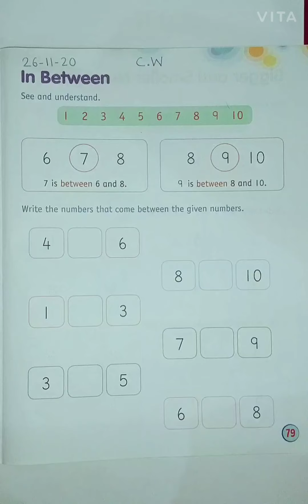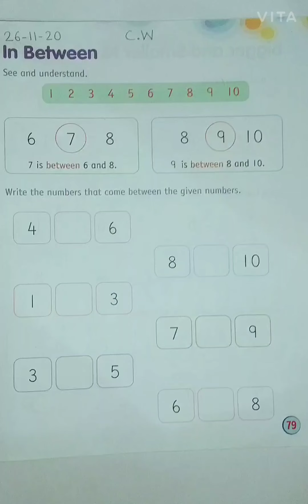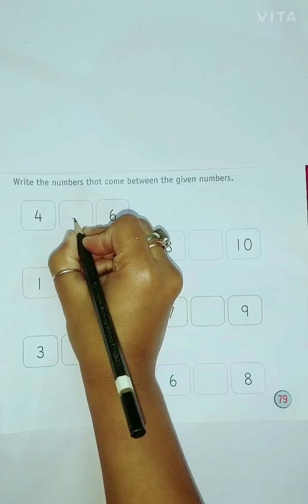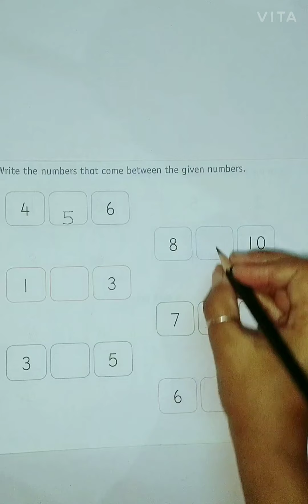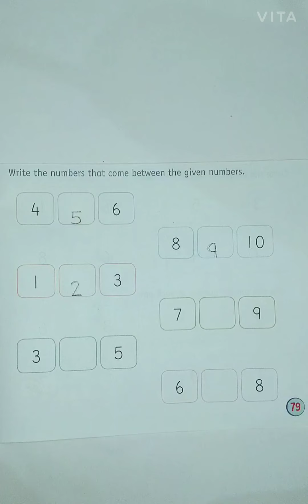In between numbers...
In this video we have explained the concept about between numbers.